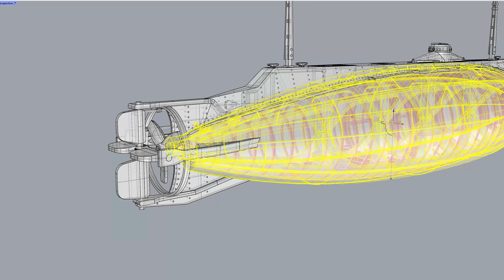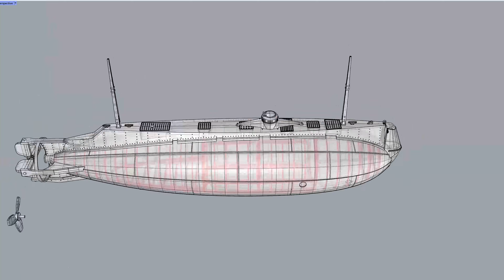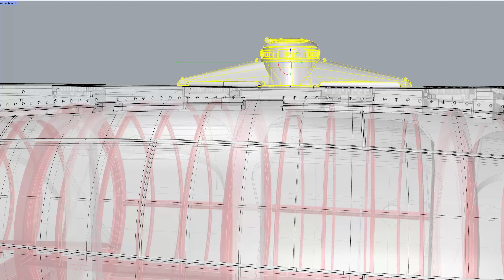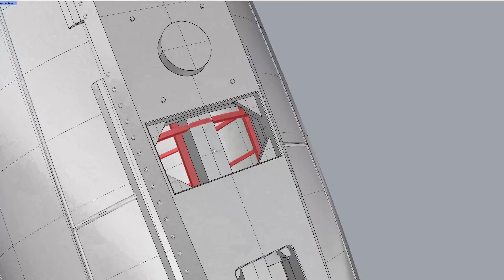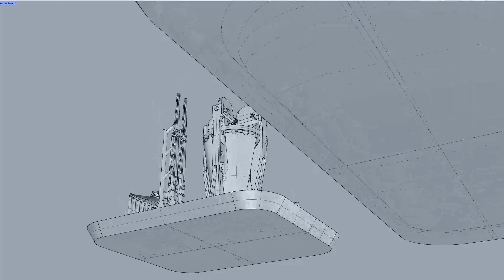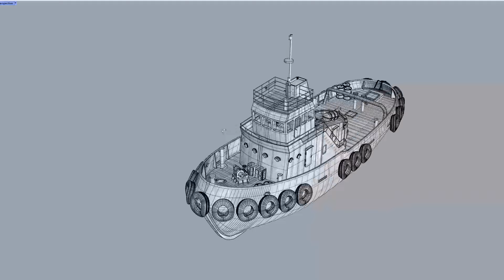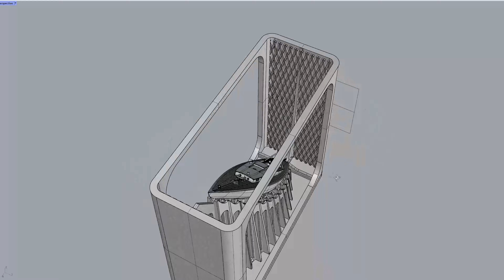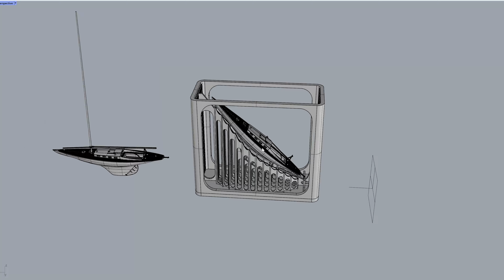1/350 USS Holland (SS-1) 3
1/350 USS Holland (SS-1)

USS Holland was the United States Navy's
first modern commissioned submarine.

Chapter 1 : 3D design
Chapter 2 : 3D Printing & Support for 3D print
Chapter 3 : Detail up & Painting

*Images used in the video were downloaded from Google.